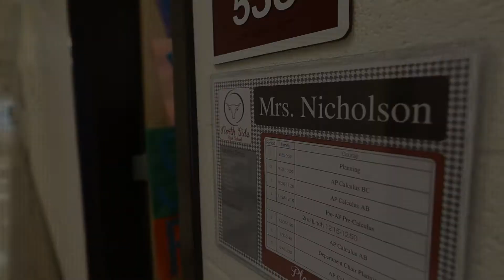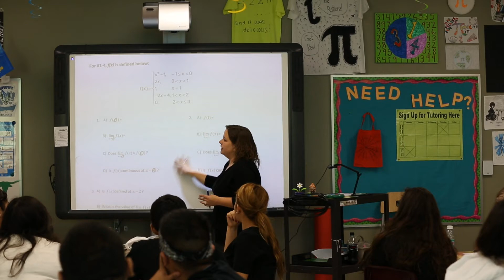Most Outstanding Math Teacher of North Texas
Jennifer Nicholson is the head of the Math Department at Northside High School